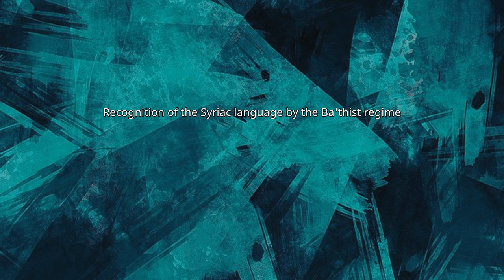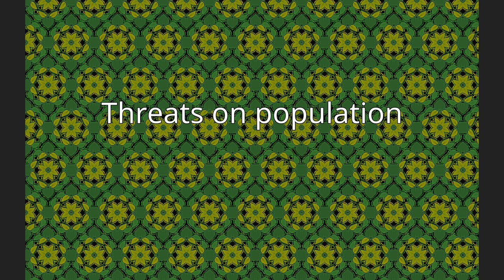Assyrians in Iraq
Assyrians in Iraq (Syriac: ܣܘܪ̈ܝܐ‎, Arabic: الآشوريون في العراق‎) are an ethnic and linguistic minority group, indigenous to Upper Mesopotamia. Assyrians in Iraq are those Assyrians still residing in the country of Iraq, and those in the Assyrian diaspora who are of Iraqi-Assyrian heritage.